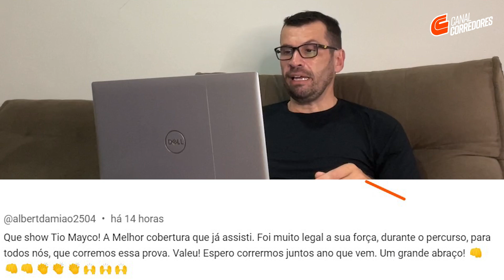SEU RECORDE, SUAS REGRAS! - SAC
SEU RECORDE PESSOAL NA CORRIDA, SUAS REGRAS!
*GRUPO DO CC NO TELEGRAM PRA DESCONTOS EM PROVAS E PRODUTOS:*
Cupom – CORREDORES10
⌚*COMPRE OS RELÓGIOS POLAR COM DESCONTO USANDO CUPOM CCPOLAR (válido até 31/12/23)

🏃♂️ *TREINAR PRESENCIAL OU À DISTÂNCIA COM A MOVE BETTER ASSESSORIA ESPORTIVA* (a mesma dos caras do canal) e ainda ganhar desconto?
WhatsApp – 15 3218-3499 Cupom: CC5%
Cita o nosso cupom pro Mestre Lu!

Ou no Instagram @valecnissan e @valecrenault
👕 *Compre os produtos da INSIDER* - Roupas esportivas com tecidos tecnológicos que não esquentam, amassam ou dão odor: (CUPOM CORREDORES12 para 12%off no site TODO)

✈️ *Quer viajar para correr alguma prova pelo Brasil e pelo mundo? A TURISMO SOB MEDIDA ajeita tudo para você!*
Chama eles no Whats pelo link abaixo e menciona o CANAL:
👕 *NOSSA LOJA COM ARTIGOS DO CANAL?*

Licença para uso de trilha sonora em nossa vinheta:

- License owner:
B81 - Bruno Dini (administrador do canal)